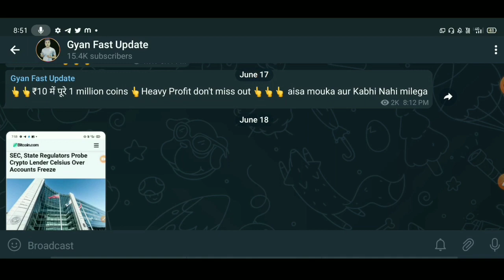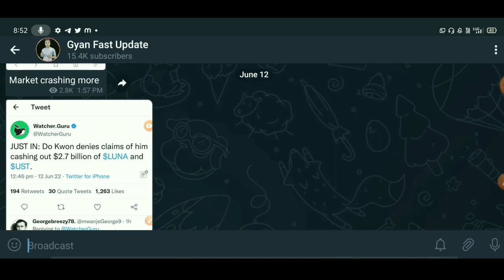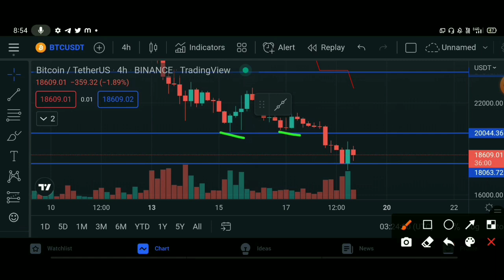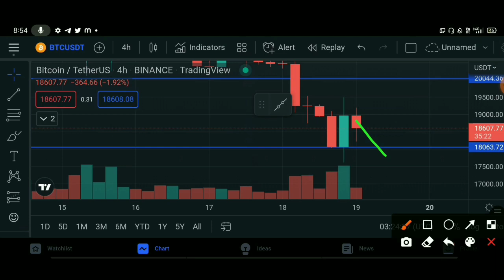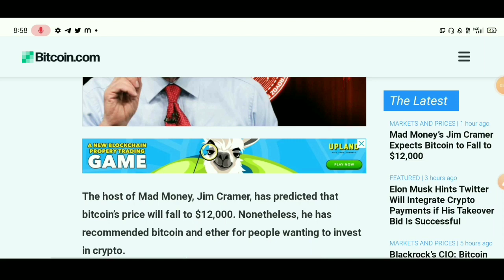🔴Alert🚫 Crypto News Today | Why Crypto Market Is Going Down Today | Cryptocurrency News Today Hindi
best Cryptocurrency
top Cryptocurrency To Invest
Cryptocurrency